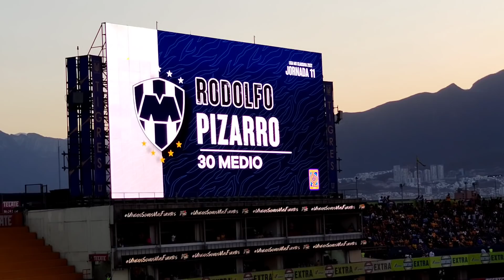Tigres vs Rayados | Tigres se lleva el clásico 127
CONTACTO DIRECTO